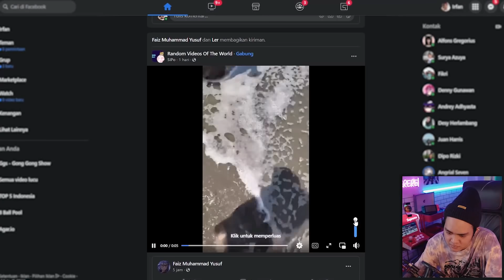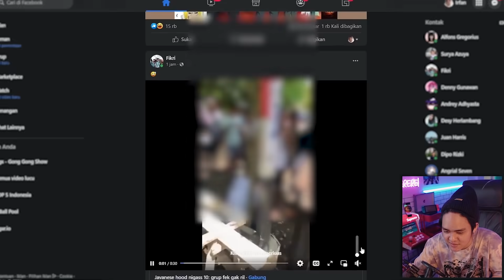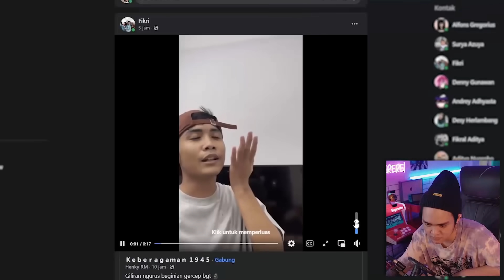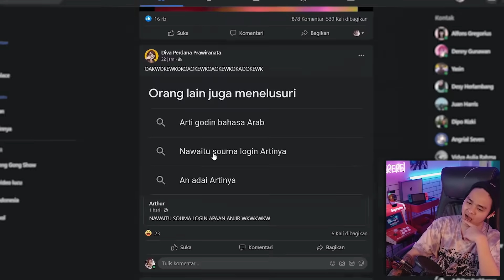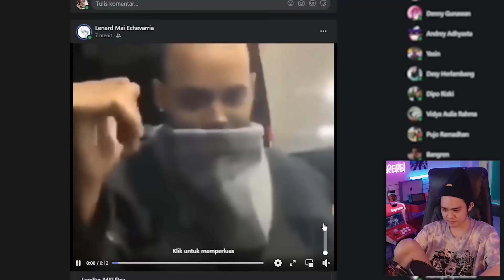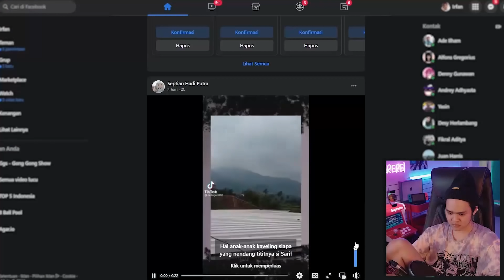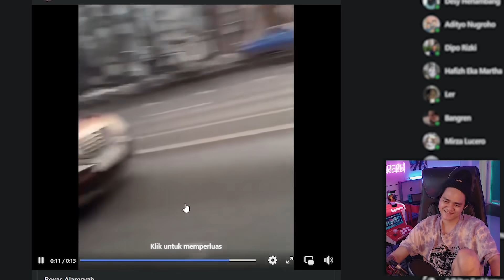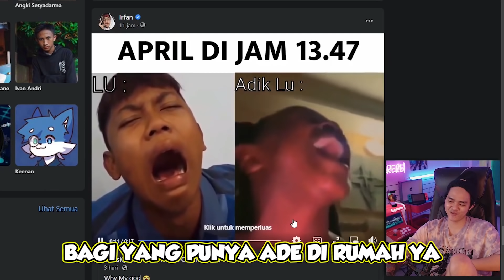BERBUKALAH DENGAN YG ERPAN!